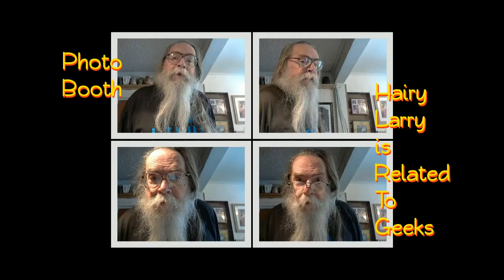Photo Booth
Megan and I set up an Ubuntu Linux system with a webcam to act like a photo booth. It takes four pictures and prints them every time you hit the space bar.

This will work on any linux system that supports these programs.

Cheese - webcam photo software
Image Magick - image processing
inotify - event manager (I have heard of a similar software called iwatch)

You also need a webcam and a printer. I, of course, used a color ink jet printer but if you get it to work with a dot matrix please let me know.

The entire program is two shell scripts. One is called photodemon.sh and it lives in the Pictures folder. Cheese saves the photos to the Pictures/Webcam folder and then we made another folder in Webcam called Printed where we save all the photos that have already been printed.

Then on the desktop I have another shell script called

Run In Terminal - Make Full Screen  - Set Cheese to Burst

That's right, my filename is the document.

It's simple enough

#!/bin/bash
cd $HOME/Pictures
./photodemon.sh &
cheese

So I change to the Pictures folder, I start photodemon.sh, and I start cheese.

Then photodemon.sh is:

#!/bin/bash
while inotifywait -e close_write $HOME/Pictures/Webcam; do
  a=`ls $HOME/Pictures/Webcam -1 | wc -l`
  c=4
  echo $a
  echo $c
  if [ $a -gt $c ]; then
    cd Webcam
    a="montage -border 16 -geometry 320x240+2+2 "
    b=`ls *.jpg`
    prefix=${b:0:17}
    c=" montage.jpg"
    filename="$prefix-montage.jpg"
    $a$b$c
    convert montage.jpg -rotate 90 $filename
    echo $filename
    lpr -P Canon-iP4700 $filename
    mv *.jpg Printed
    cd ..
  fi
done

I set up inotify to check on the Webcam directory and when there are 4 pictures I use the Image Magick commands montage and convert to make my montage jpg. I use lpr to print the montage and then I move all the files to Printed.

So in addition to the printouts we still have each individual picture and all of the montages, all named with date and time which sorts them together rather nicely.

You will need to change the printer name and you might need to tweak the image size in the -geometry parameter of the montage command. Other than that it should work.

Thanks